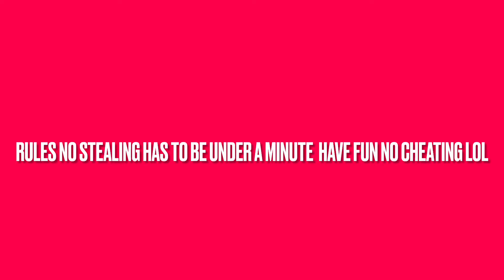COMP SPEDITZCOMP First 16 people to comment in get in go fast￼